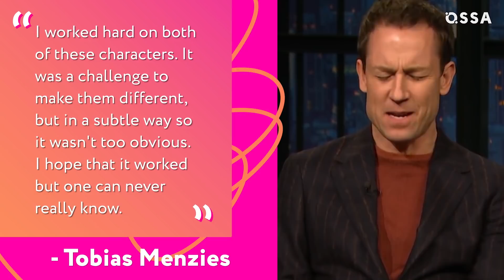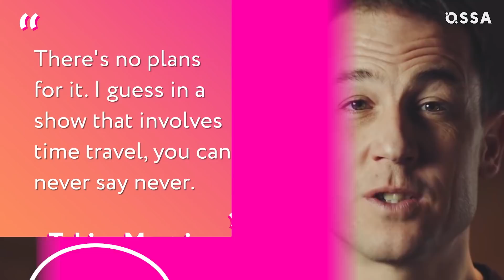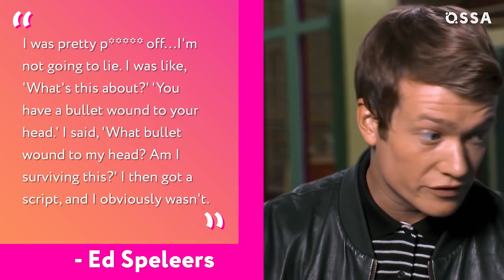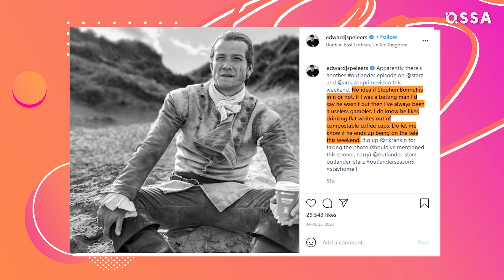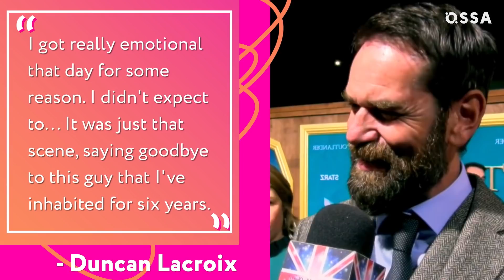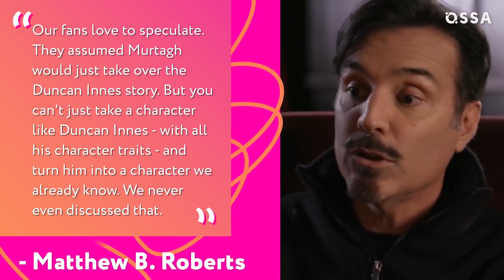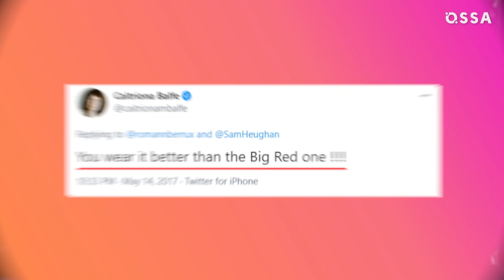Outlander: The Real Reason These Actors Left The Show |⭐ OSSA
Hello, Outlander lovers! Ever wondered about reasons why Outlander cast members leave the show? We gathered all the stories of outlander actors, all the posts and interviews on "Outlander why they left" and "Outlander who left and why" topics.

 I bet most true show fans wonder if there is a continuation to the Romann Berrux Outlander story (the curly-headed charming french boy  Fergus Fraser)? Or why did David Berry leave the show when his character is still a big art of the following books? Will Jack Randall (Tobias Menzies) unexpectedly return for Outlander season 6?

Why might we never see Lord John Grey again and why David Berry left Outlander?  And  who had to leave the show due to an unsuitable appearance? Why was Duncan Lacroix (Murtagh) kept alive for so long in the movie, in comparison to the Outlander books?

Will there be an Outlander 2021 spin-off ? Did  Duncan Lacroix quit Outlander and what is the real reason behind Tobias Menzies leaving Outlander? Will we see Ed Speelers again?

Get ready to see all of the Outlander news and rumors explained! Subscribe to OSSA channel to find out all of the Outlander set secrets, behind the scenes stories, show’s hidden details explained, things you missed and deepest secrets about your favorite shows, celebrities, and wole entertainment industry!